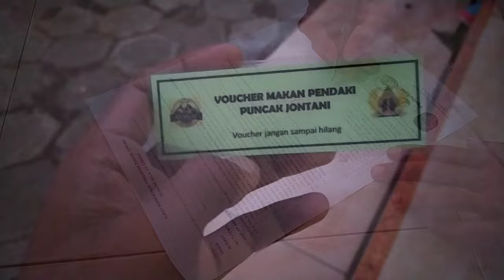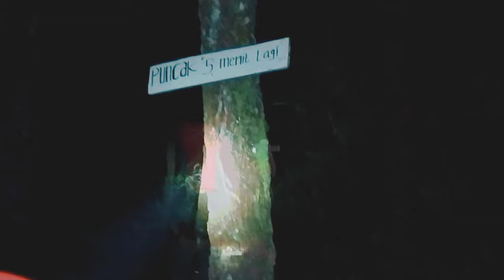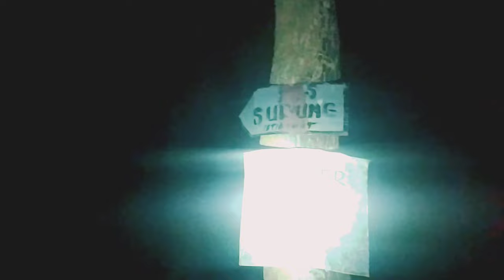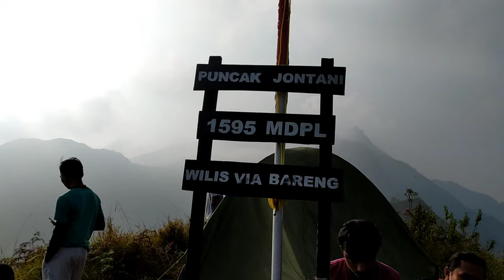Pendakian Gunung Wilis via Bareng Nganjuk - KEINDAHAN YANG MENAKJUBKAN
Vidio kali ini saya diajak teman untuk mendaki gunung wilis via bareng yaitu Puncak jontani,

Goegle maps Basecamp Pos Perijinan Pendakian Gunung Wilis Via Bareng

Semoga jadi refrensi buat teman-teman jika berkunjung kesini.

Selamat menonton